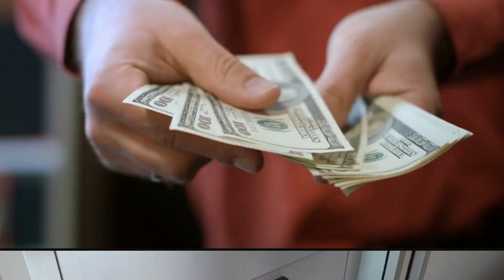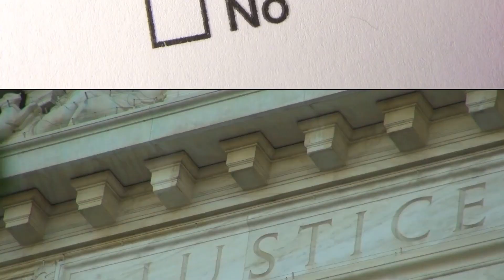Did Ali Die In Squid Game? | Netflix Squid Game | Who Dies In Squid Game?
Abdul Ali is one of the characters from Squid Game. He dies in Episode 6. But because his death isn't shown onscreen, many are speculating that Ali didn't die.

So did Ali die in Squid Game? This video will try to figure out the reasons why people are asking this question and to see if it's reasonable to assume that Ali may still be alive.